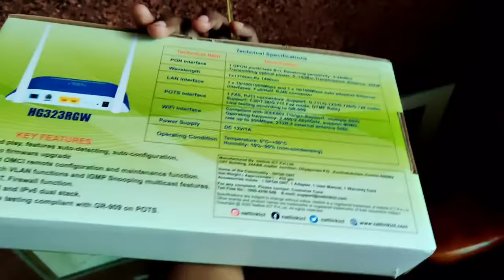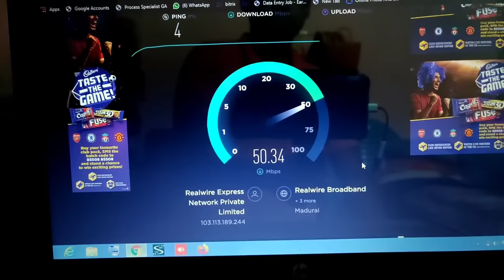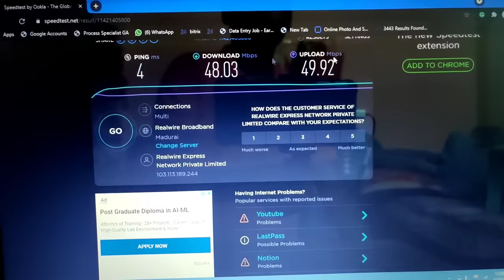Jio Fiber & Airtel Fiber Connection Not Available For All Area, Don't worry Best Fiber Net Available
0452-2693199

RealWire website

customer portal:

myaccount.realwire.in

Customer can check daily data usages and all details

😎😎Hi Guys Nan 3 Years ha Youtube la Video podurathuku Nan use panra Budget gadgets link kuduthurukean Ungaluku venum na buy pannikalam